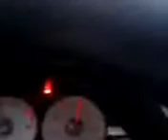Adrenalyne sometimes can kill you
Last krazy moment wit my RSX :(!!